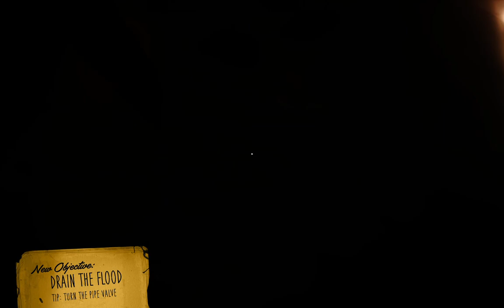BATIM Chapter 1: Secret Thomas Connor audio tape recording